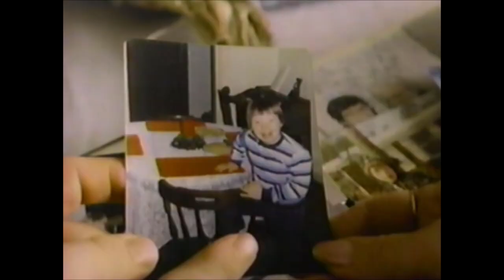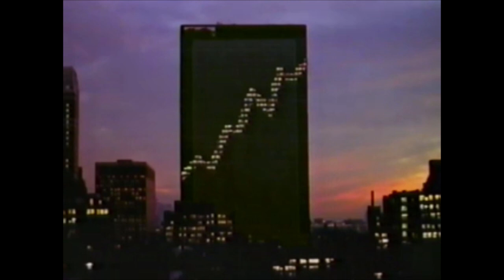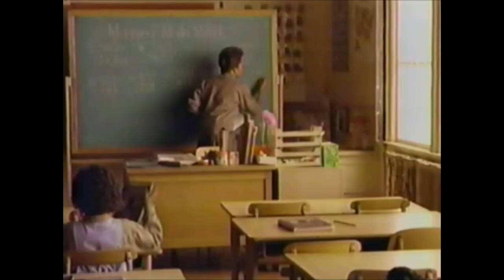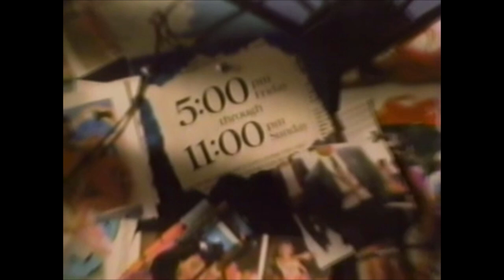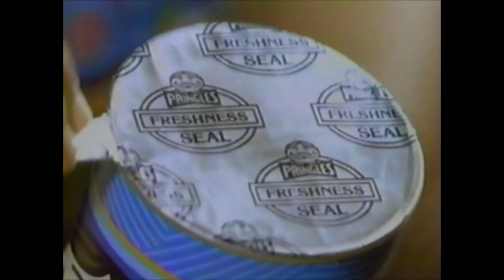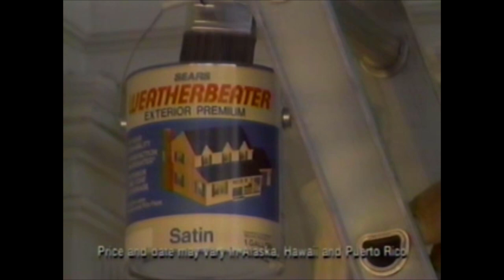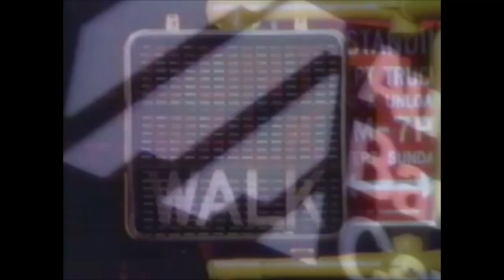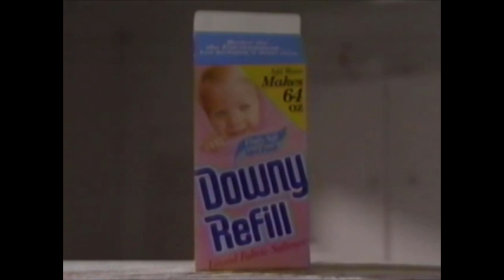March 20, 1991 - WCBS Commercial Break for "The Wizard of Oz" (Easter)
Commercial break for WCBS broadcast of "The Wizard of Oz," during Eastertime of 1991.
2. McDonald's "Mike" (Classic with Mike Sewell)
3. JELL-O (Ugh, can we have Mike back?)
4. Prego (Homemade taste, ha)
5. Kenmore (Love the early '90s muzak, lol)
6. "Rescue 911" promo (After Minority Report, I stay away from those public pools!)
7. "Garfield & Friends" on CBS Saturday Kids TV (Ah my childhood :D)
8. "Teenage Mutant Ninja Turtles" on CBS Saturday Kids TV (Still the best TMNT!)
9. "Major Dad" promo ("Will she be the hero or the goat?")
10. CBS In Service to the Community
11. Stop the Madness PSA w/ Scott Hamilton ("The winners stick with the winners")
12. Cadbury Bunny Tryouts (Congrats to the latest winner!)
13. Little Caesars ("Oooo a gladiator!" LOL)
14. Disney MGM Studios Themepark (with more TMNT action, love the early '90s)
15. Log Cabin syrup ("I thought you said it was your favorite?")
16. "Duck Tales: The Movie" VHS (Must watch that again)
17. Wizard of Oz "Miss Gulch" bumper
18. "This Morning" promo (This was about when my Dad bought me a Bullwinkle VHS)
19. "Garfield & Friends" on CBS Saturday Kids TV
20. "Teenage Mutant Ninja Turtles" on CBS Saturday Kids TV
21. March Madness ("Check your blood pressure" LOL)
22. This is CBS station ID
23. Con Edison (Imagine walking by and seeing this, awesome)
24. Channel 2 News at 11 ("Will it be back to work at The Daily News?")
26. Campbell's Chicken Noodle Soup ("The real things always make you feel warm and good") 27. Hallmark (Boomers dish on Easter; again love the early 90s muzak lol)
28. Crayola Bunny figurine at Hallmark (with fillable Easter basket!)
29. McDonald's "Teacher's Treat" (Get these kids and teacher their own sitcom! ;D)
30. Cheetos (I ended up getting some after watching this, so bravo!)
31. Honda (Ooo now we got some early 90s sax! :D)
32. McDonald's "My First Ride" (This was not my experience, lol)
33. Hershey's Kisses (with almonds, I guess that was brand new)
34. PAAS Easter egg color cups ("Continuing an Easter tradition")
35. Chef Boyardee ("In real Italian sauce" LOLOLOL)
36. Wizard of Oz "Tinman" bumper
37. "Rescue 911" promo
38. The Laughs are on Us CBS Mondays (Yay Murphy Brown and Evening Shade!)
40. Schweppes (with John Cleese, don't worry I won't cancel him)
41. AT&T (How fake news used to get spread)
42. Channel 2 News at 11 (Trouble for the previous Cuomo!)
44. Pringles (with free Jazzercise classes! :D)
45. Downy (Love the dramatic "Downy dryer sheet!" Lol)
46. Mrs. Paul's (Fishsticks usually made me run away)
47. Sears (with Bob Vila and more awesome early 90s muzak :D)
50. Luvs XC (Again, I'd love to see these characters return somehow)
51. Cheetos (I ended up getting some after watching this, so bravo!)
52. Wizard of Oz "Hourglass" bumper
53. "Matlock" bumper (with Daniel Davis from The Nanny and TNG)
54. This is CBS station ID
55. Manufacturers Hanover (This jingle belongs in Transformers: The Movie, hehe)
56. Fayva ("And then he said...")
57. Channel 2 News at 11 promo ("Is there a huge transit fair hike coming?" Isn't there always?) 58.
59. Log Cabin Syrup (That daughter is far more well adjusted than mom)
60. McDonald's "Economic Advisors" (They're forgetting medical bills; nice guitar though)
61. Century 21 ("You can't just say you're the best" Oh darn...)
62. Downy ("Less money, less waste!)
63. Home Cookin' (featuring the great Jimmy Stewart)
64. Wizard of Oz "Tornado" bumper
66. McDonald's "Mama's Date" (And yet more characters that need a sequel!)
67. Fisher Price fire hydrant ("Four alarm fun")
68. 7UP (Note spot of the Spots during the Arsenio Hall move)
69. VO5 ("When I think of everything I put in my hair...")